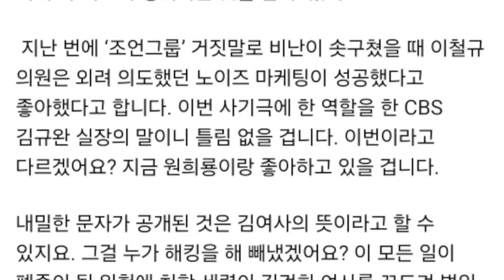문자사태-충격적 녹취록 터진다!한동훈,큰일났다-'대표 비토 연판장' 나왔다!한동훈VS원희룡,충격적 입장문!진중권,폭탄선언!한VS비한-전면전 돌입!